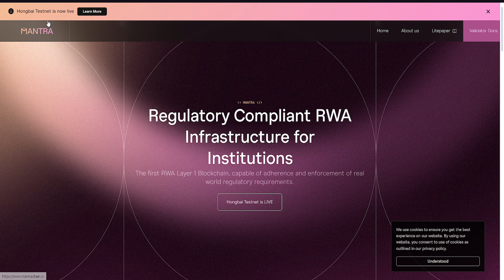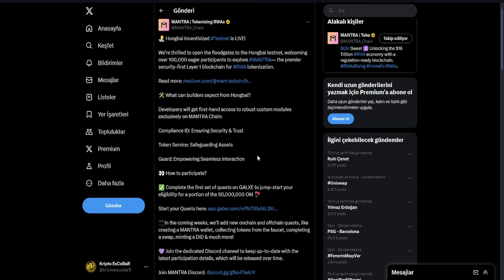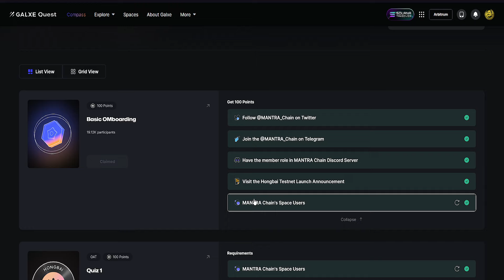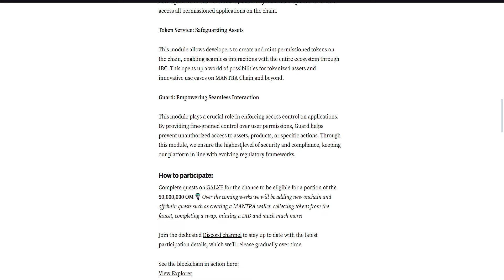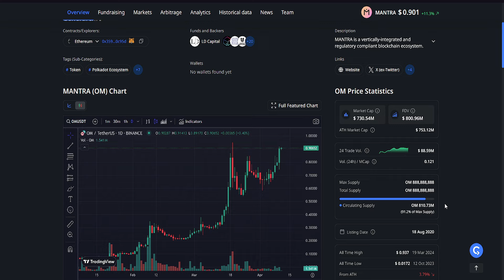MANTRA Testnet / 50M Token Ödüllü / Katılın Dursun !!!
MANTRA Testnet nedir, Hongbai Testnet, MANTRA airdrop, MANTRA para kazanma, MANTRA testnet nasıl yapılır, MANTRA testnet katılma rehberi, MANTRA airdrop fırsatları, yatırımsız para kazanma fırsatları ve daha fazlası için kanalımı takip etmeyi unutmayın.